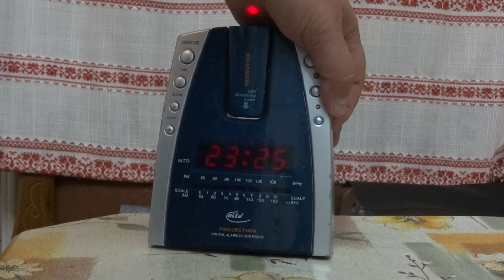Radio with clock projection Elta 4512 (Germany)